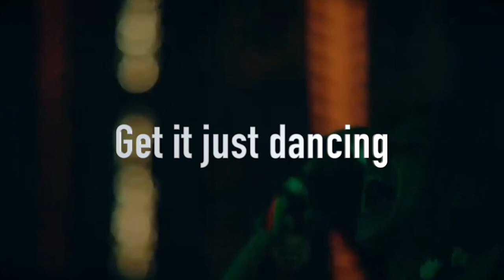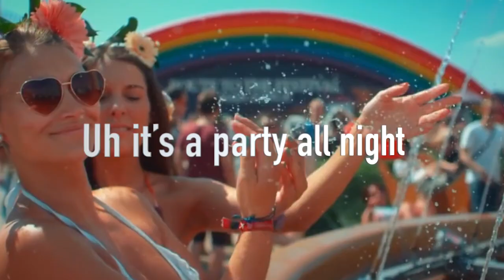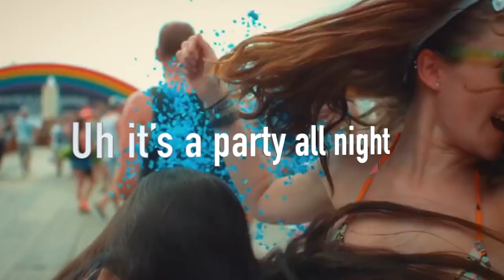ACE1 - Party All Night (Takahiro Yoshihira Remix)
beatport Secret Weapons: Funky/Groove/Jackin' House RANK IN!!

UMMET OZCANら世界TOP DJの最新ラジオミックスに収録され、発売前から話題沸騰！ SPINNIN’　RecordsのTalent Poolにて1位を獲得した ACE1待望の最新曲『Party All Night』 をリリース！！

東京発本格派ダンスミュージックレーベル【MONOPOLE RECORDS】からAvicii、Hardwellなどを輩出したEDMレーベルの世界最大手SPININ’ Records/Talent Poolにて日本人初となる1位を獲得したDJ・プロデューサーACE1待望の最新曲『Party All Night』をBeatport、iTunes、各種配信サイトで発売中。

BeatportチャートFunky / Groove / Jackin' House Top55ランクイン！ こちらの先行demoが世界TOP DJであるUmmet Ozcan (DJ MAG TOP100DJs2018/28位)の最新ミックスに収録されました。

そしてDJ MAG Miller SoundClash competitionにて日本人初のTOP10に輝き、Beatport内Big roomチャートの上位にランクインしている日本人プロデューサーのTAKAHIRO YOSHIHIRAがremixを手掛けたACE1 / Party All Night-TAKAHIRO YOSHIHIRA REMIX』を同時リリース。

今ダンスミュージックシーンで最も勢いのある日本人プロデューサー2名とMONOPOLE RECORDSがタッグを組みワールド・ヒットを目指します。

▶▶BUY
-beatport- (Original)